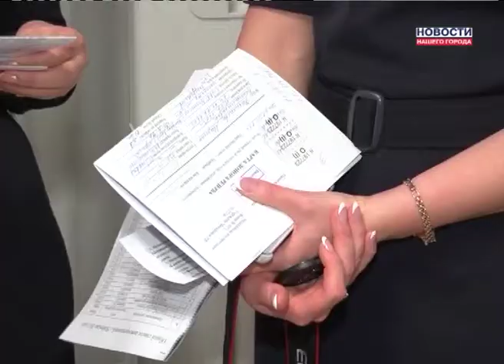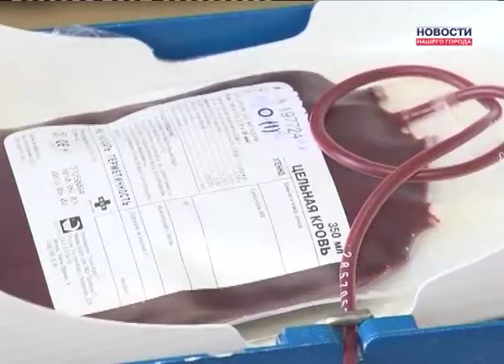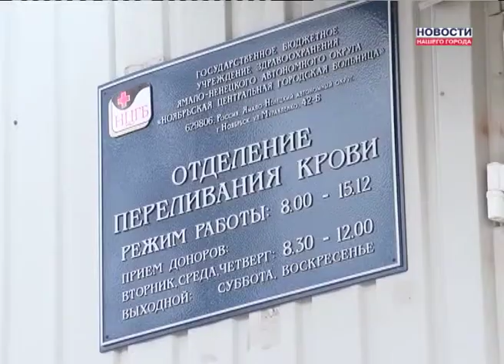Полицейские сдают кровь